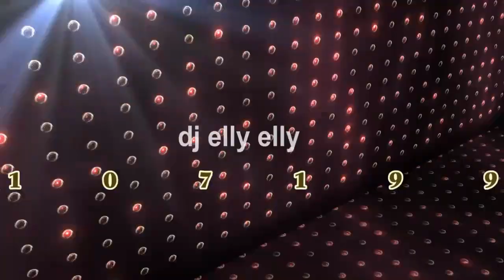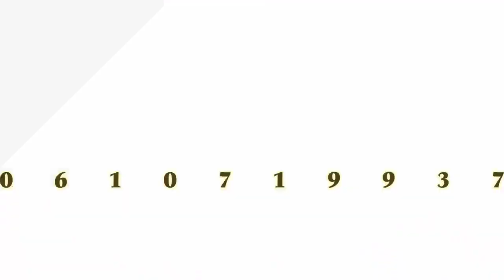Machine gun records 0610719937 marketing by Dj Elly Elly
Dj Elly Elly